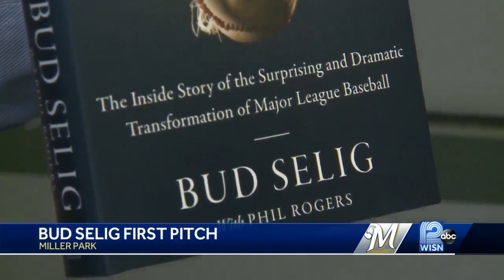Bud Selig returns to Milwaukee for Brewers first pitch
The former MLB commissioner is promoting his new memoir.